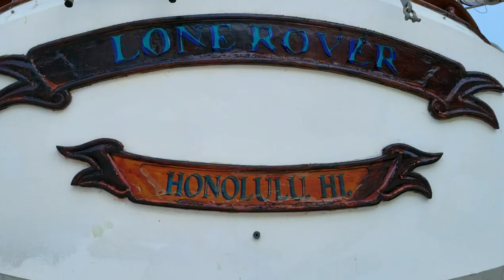We bought a 1973 Formosa 41' Sail Boat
Here is the actual haul out and survey on the day we decided to buy a Sail boat on sept. 8th 2017